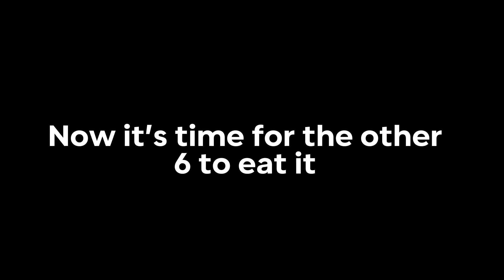[IRRIS REALITY] IRRIS LIFE - EP. 2 - “12 FOODIES”